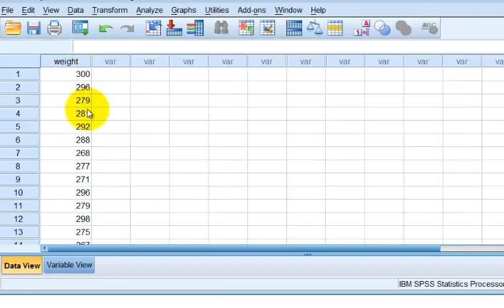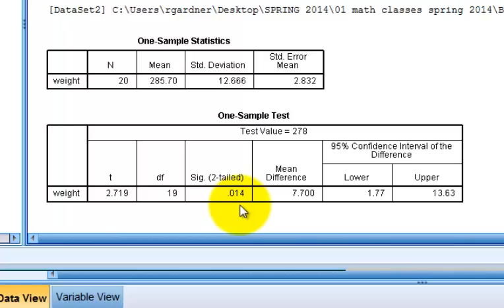one-way t test spss